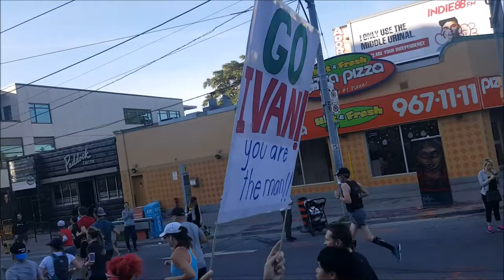Bryan and 25 000 runners